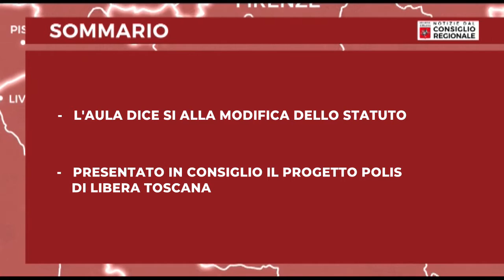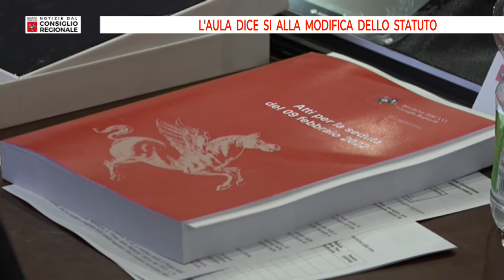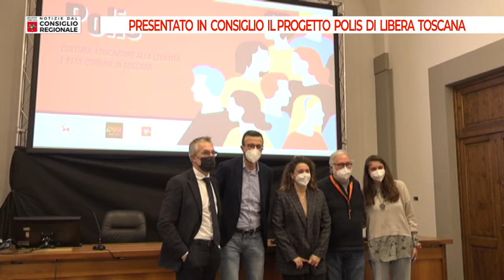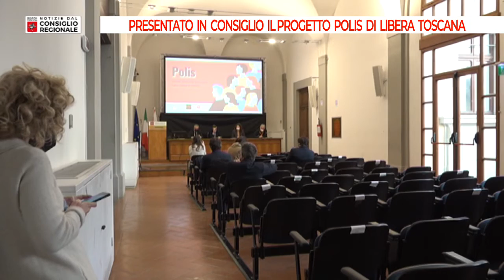Notizie dal Consiglio Regionale del 18 02 2022